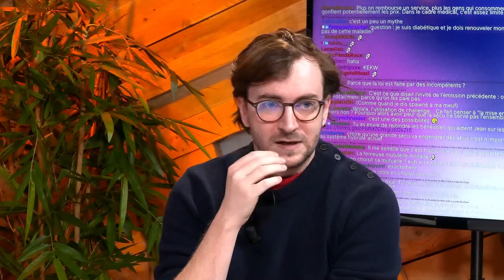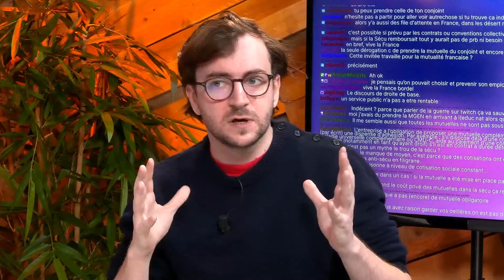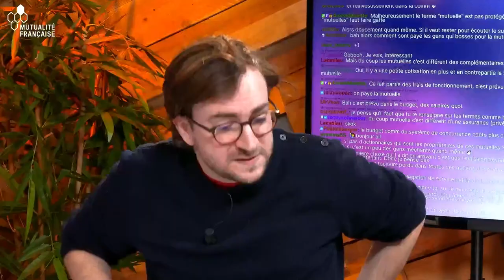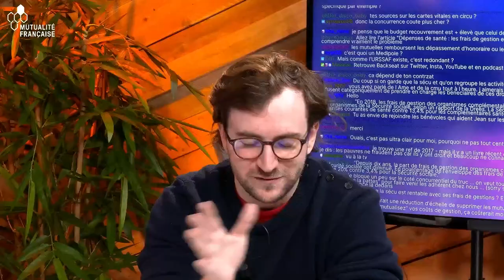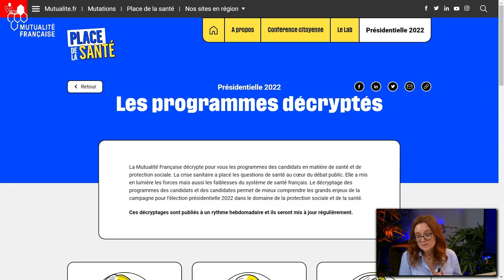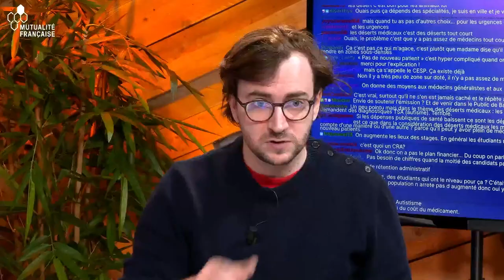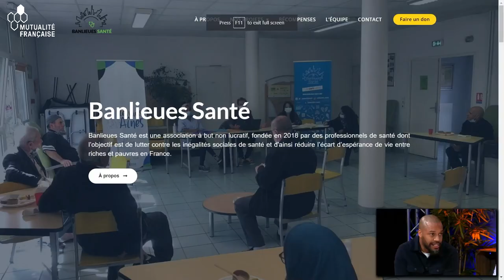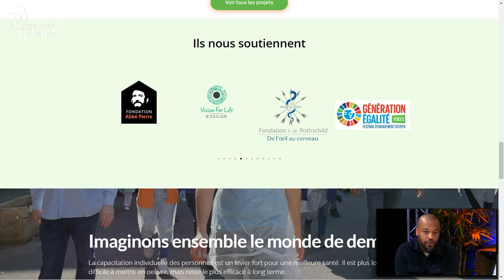PLACE DE LA SANTÉ : Entretien avec Séverine Salgado & Abdelaali El Badaoui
Bienvenus sur cette rediffusion de l’émission spéciale en partenariat avec Mutualité Française : Place dans la Santé, le Grand Oral pour interroger les candidats à la Présidentielle 2022 sur les sujets de santé ! Aujourd’hui : entretien avec Séverine Salgado, directrice générale de la Mutualité Française, et Abdelaali El Badaoui, fondateur de Banlieue Santé.